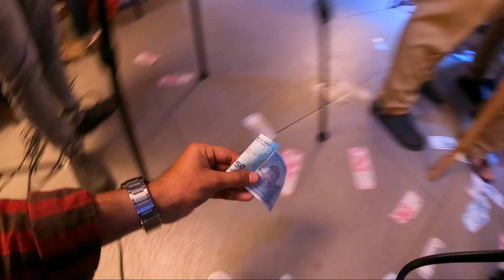BTS of OTP the Lottery 2 | @ashishchanchlanivines | Vlog 42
@ashishchanchlanivines is the most humble, down-to-earth person I have met. He and the whole ACV team is the sweetest to work with. They are so hard working it was so much fun to work with these guys. Also Thank You all for the love u guys showered on Kundra Bhai! Ata channel var pan prem dakhva ani 100k karun taka tichya mayla.!!